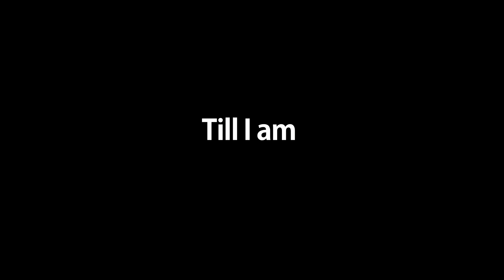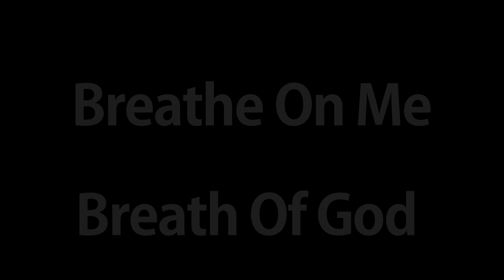Breathe on me Breath of God (Solo Acapella)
This Is a song I learnt from my Granny it's an oldie but I really like it and  every time  I sing it or hear it sung I think of Her

Breathe On me Breathe of God Lyrics

That I may love what Thou dost love,
And do what Thou wouldst do.
Until with Thee I will one will,
Till I am wholly Thine,
Until this earthly part of me
Glows with Thy fire divine.
Breathe on me, Breath of God,
So shall I never die,
But live with Thee the perfect life
Of Thine eternity.

Bridge
Here's My life
Here's my Heart
Cause me to be
a reflection of you
Breathe on me breath
Of God